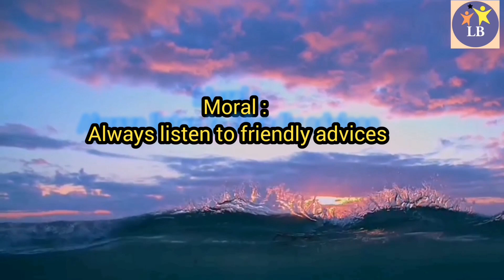The Talkative Tortoise | Story Narration with moral | English Stories for Kids | LEARN & BLOOM